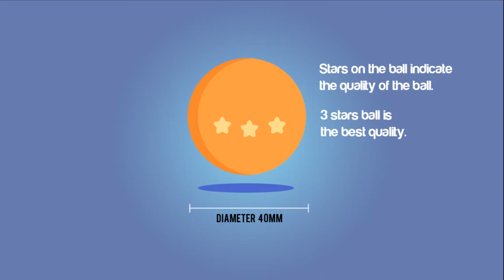Ping Pong Motion Graphic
It's a college final project for my Motion graphic design subject.